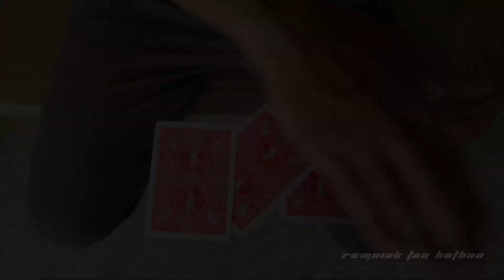Check out ACROBAT at MJMMagic.com (see link below)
Incredible Balancing Act!

Want a FREE magic trick to download RIGHT NOW?